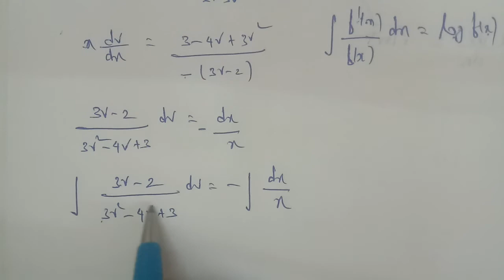TN 12th Business maths chapter 4 exercise 4.3 question number 4